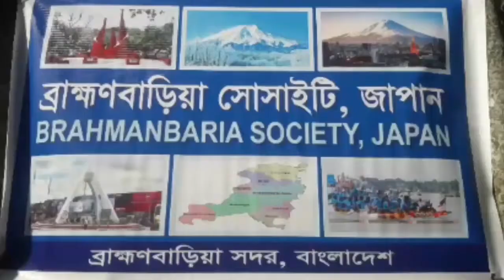ব্রাহ্মণবাড়িয়া সোসাইটি জাপান এর পক্ষ থেকে শীতার্তদের মাঝে কম্বল বিতরণ।